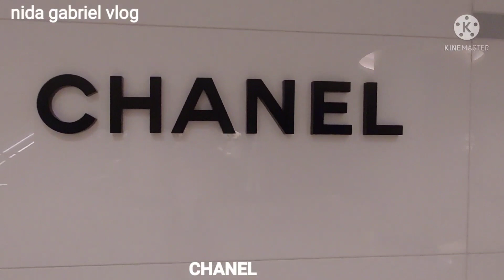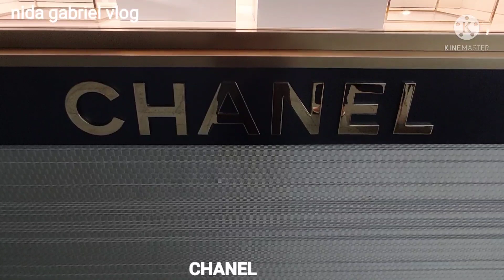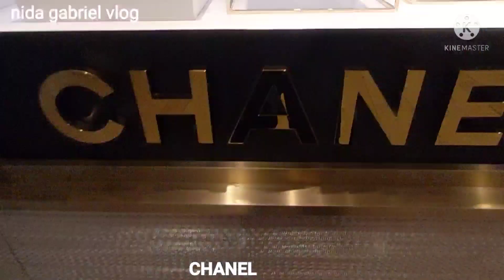CHANEL# AUTUMN COLLECTION #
NEWEST IN CHANEL AUTUMN COLLECTION